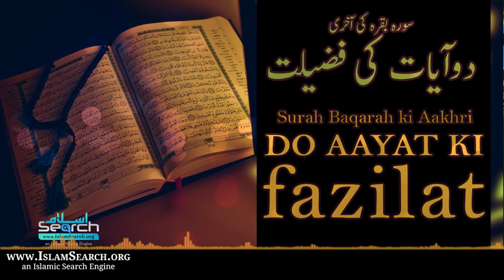Do Ayaat ki fazilat ┇ دو آیات کی فصیلت ┇